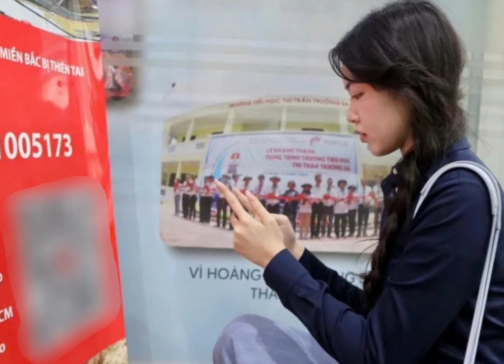Lọ Lem - Hạt Dẻ "nối gót" ba Quyền Linh, góp 200 triệu ủng hộ bà con vùng lũ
Vừa qua, con gái Quyền Linh là Lọ Lem và Hạt Dẻ đã gửi t.iền để chia sẻ khó khăn, động viên người dân miền Bắc vượt qua mất mát do bão lũ gây ra. Hành động này nhận được nhiều lời khen ngợi của cộng đồng.

▶ Chào mừng bạn đến với WGT News! 🎬

▶ WGT News là kênh tin tức giải trí hàng đầu, nơi bạn có thể theo dõi những cập nhật nóng hổi và chính xác nhất về các ngôi sao và người nổi tiếng từ Việt Nam và thế giới. Chúng tôi mang đến cho bạn:

▶ Tin Tức Sao Việt: Cập nhật những thông tin mới nhất về cuộc sống, sự nghiệp và hoạt động của các ngôi sao Việt Nam nổi bật.
▶ Hậu Trường Showbiz: Khám phá những câu chuyện chưa kể, hậu trường thú vị và bí mật bất ngờ về người nổi tiếng.
▶ Scandal và Drama: Nhận thông tin nhanh chóng và chi tiết về các vụ scandal và drama đang làm chao đảo làng giải trí.
▶ Tin Tức Xã Hội và Tin Nóng: Theo dõi các sự kiện xã hội quan trọng, vấn đề đang được cư dân mạng quan tâm và chia sẻ.

© Bản quyền thuộc WGT News và 24HONLINE MEDIA, yêu cầu quý vị vui lòng không Reup video, âm thanh của Kênh. Thank you!